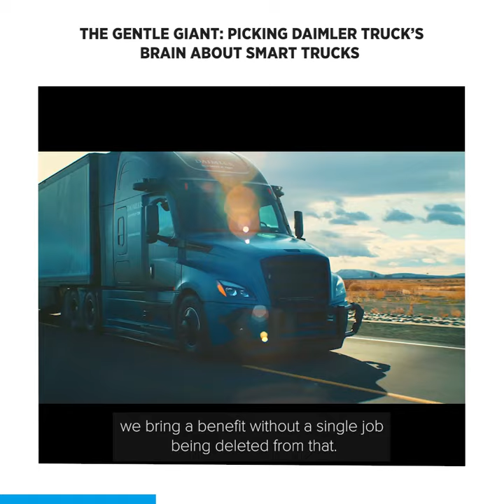The Gentle Giant: Picking Daimler Truck’s Brain About Smart Trucks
and follow us on your favorite podcast platform.
SAETomorrowToday: Episode 91 // The Gentle Giant: Picking Daimler Truck’s Brain About Smart Trucks
Can you imagine a world where a 17-ton, driverless behemoth is the safest vehicle on the road? Daimler Truck can, and they’re working night and day to deliver on the vision of fully autonomous trucks transforming the industry, while improving the health, safety, and quality of life of truck drivers and creating new career paths in the mobility sector.
To explain how we’ll get there, SAE Tomorrow Today spoke with Dr. Rainer Müller-Finkeldei, Senior Vice President, Engineering & Technology at Daimler Truck North America. As the global market leader in heavy duty trucking with 40% market share in the US,  @DaimlerTruckNorthAmericaliterally is trucking’s heavyweight champion of the world. Now they’re setting their sights on the future of trucking – autonomy, electrification, zero emissions, and the development of hydrogen fuel cells for the long haul. In this episode, Dr. Müller-Finkeldei elaborates on these efforts, as well as the work that Daimler Truck is doing with development partners @torcrobotics and @Waymo, what the company is doing to promote sustainability and more.
Stay up to date on the latest news from Daimler Truck North America
If you’re looking for outstanding conversations with industry movers and shakers, then come discover more mobility magic in the SAE Tomorrow Today podcast catalog wherever podcasts are found.
SAE ON SOCIAL
Follow host Grayson Brulte:
Learn what SAE is doing to advance mobility and transportation standards to keep your world moving reliably, safely, and sustainably – meet us